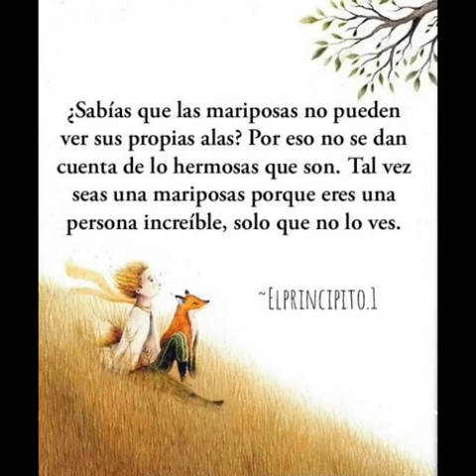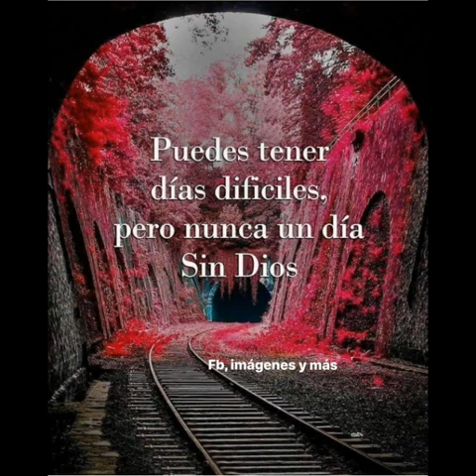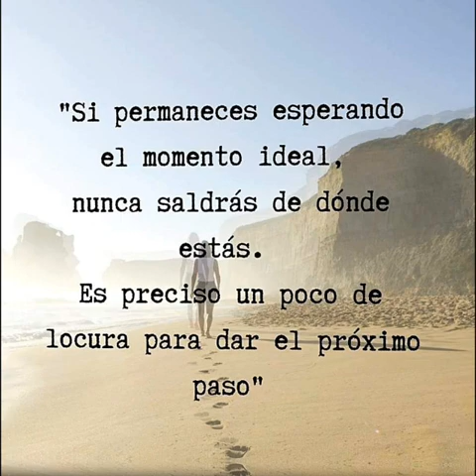Saludos de buenas noches.